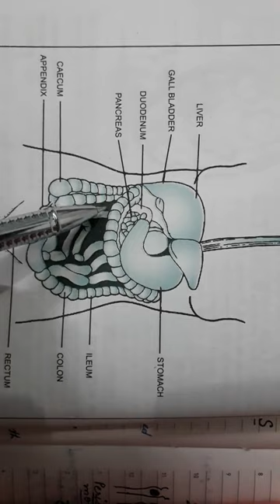DIGESTIVE SYSTEM IN ANIMALS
HOLOZOIC NUTRITION 2